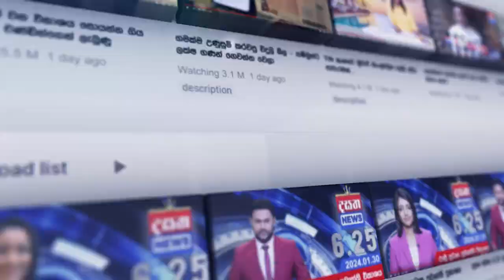අනුරට ඉන්දියාවට එන්න කීව හේතුව මෙන්න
📺 Dialog TV: Channel No 20
📺 Freesat: Channel No 17
📺 PEO TV: Channel No 16